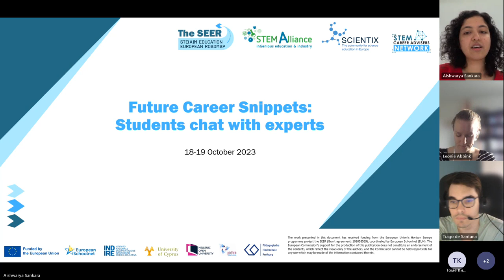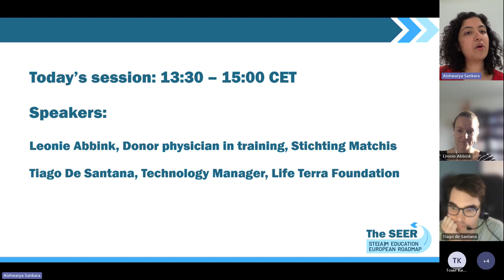Future Career Snippets: Students Chat with Experts - Day 2 (second session)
On October 18 and 19, 2023, the SEER Project in partnership with Scientix, STEM Alliance, and the Career Advisers Network, organised the "Future Career Snippets: Students Chat with Experts" live event.

The goal of this event was to encourage and educate students about career opportunities in STEM and connect them with experts in various STEM fields. "Future Career Snippets" is an exceptional opportunity for students to explore and become passionate about the world of science and technology.

In this video, you will be able to listen to the STEM experts form the second day session:
- Tiago De Santana, Technology Manager, Life Terra Foundation.
- Leonie Abbink, Donor physician in training, Stichting Matchis.